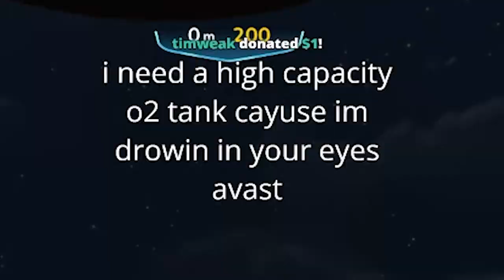Vehicular Fishslaughter - Subnautica Gameplay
Mad Max: Fury Ocean starring me, the bravest and smartest ocean adventurer.